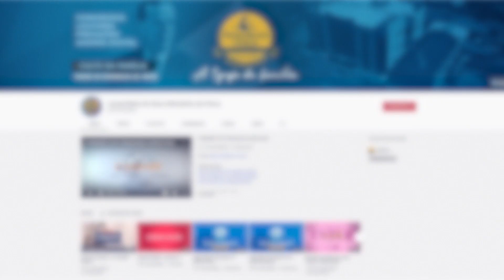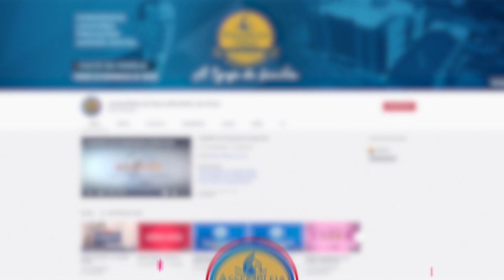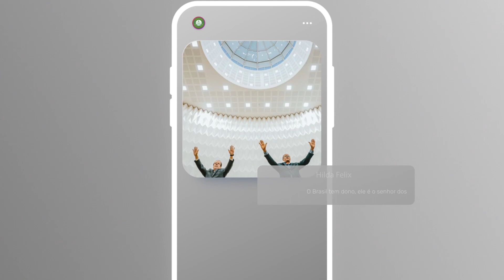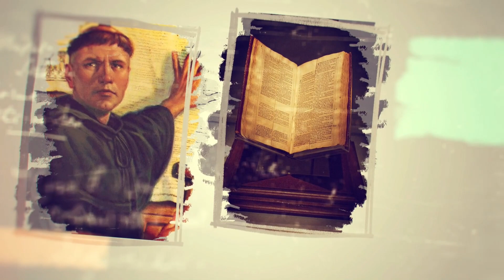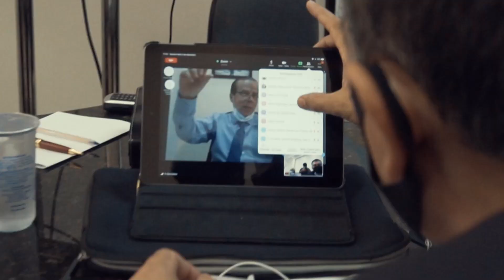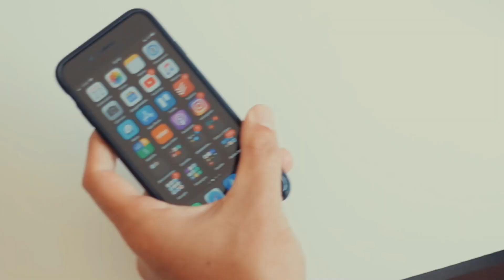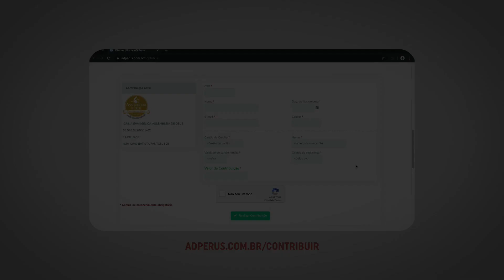Re- Vestidas de crentes: Retrospectiva Revestidas - TV ADPerus I 28.12.2020